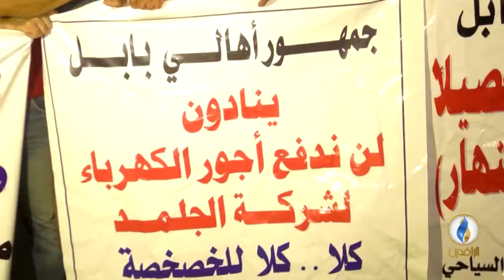تقرير إخباري.. متظاهرو بابل يطالبون بتحسين واقع الكهرباء ورفع قانون الخصخصة